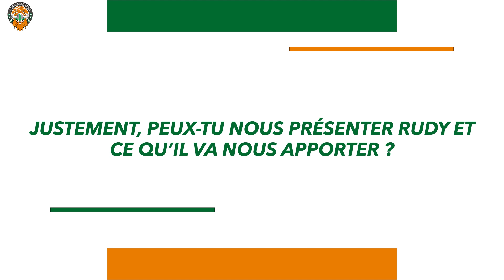L'avant match | EBPLO - ESSM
Avant les 8ème de finale de Coupe de France face à l'EBPLO, Coach Éric revient sur la défaite de samedi à Nancy, nous présente notre nouvelle recrue Rudy Demahis-Ballou et évoque le petit break qui attend l'équipe après la rencontre de demain.